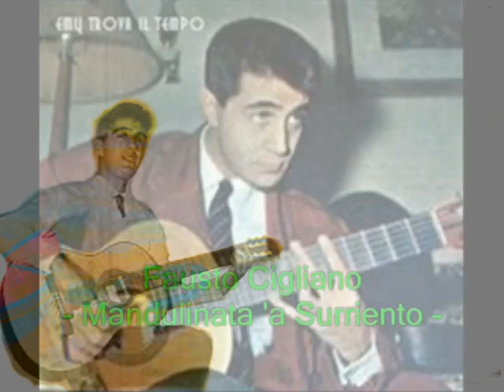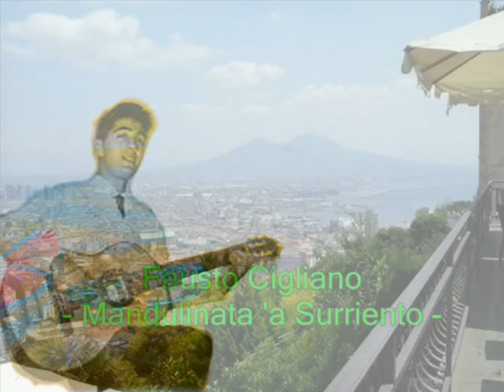Fausto Cigliano - MANDULINATA A SURRIENTO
Dalla raccolta personale: " Il Meglio di Fausto Cigliano"- MANDULINATA A SURRIENTO di (Genn. Ciaravolo testo E. A. Mario) 1922